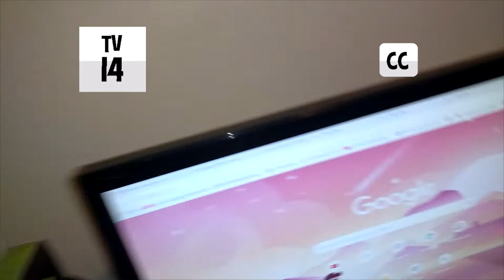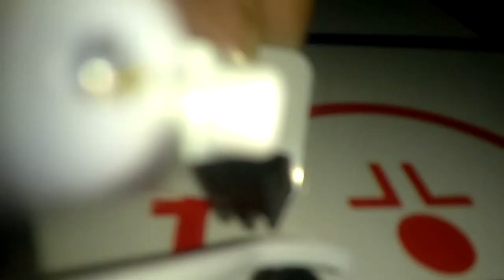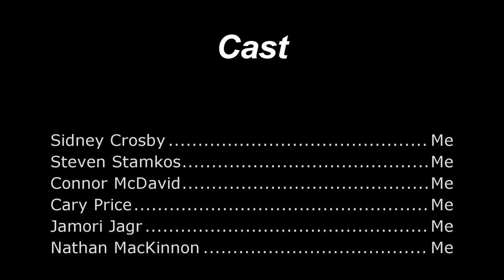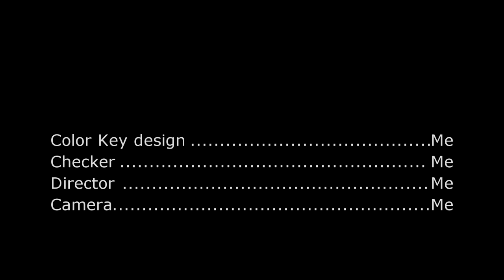The NHL Hockey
the hockey players playing ice hockey at the hockey field